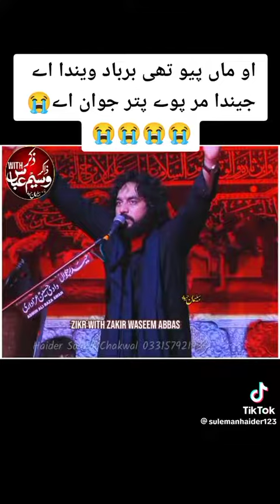Zakir Waseem Abbas Baloch Majlis 21 Ramzan shahadat Imam Ali AS 2023 / Syed Mesum Ali Kazmi /